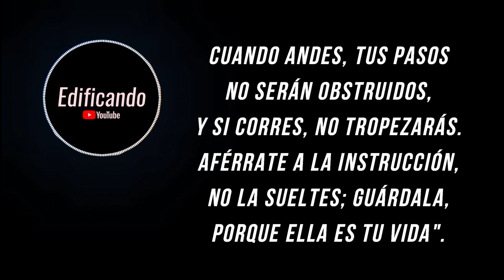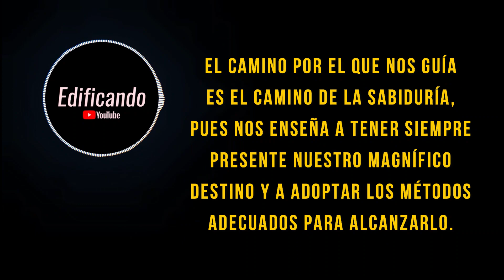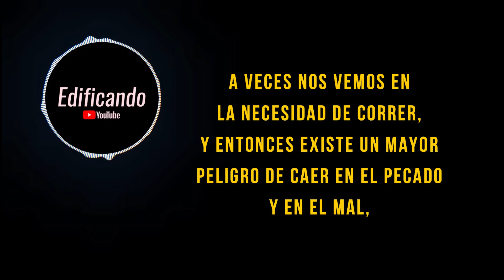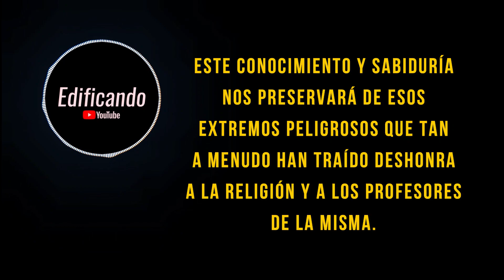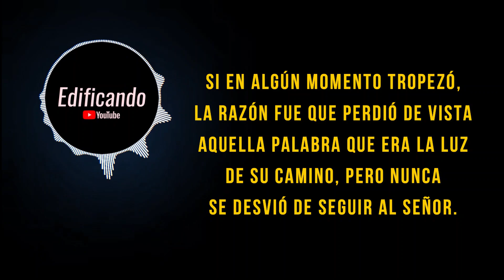No tropezarás (Proverbios 4.11-13) - Meditación diaria